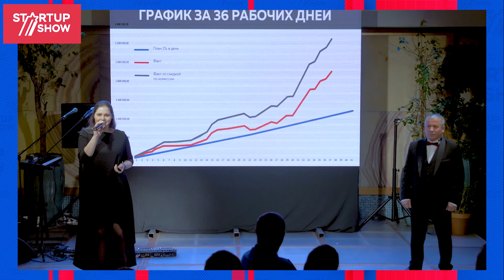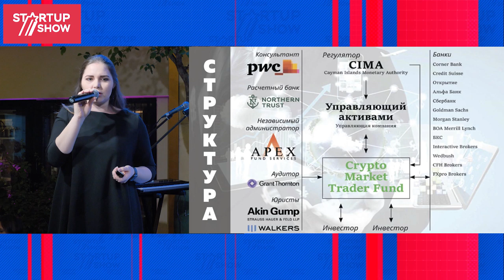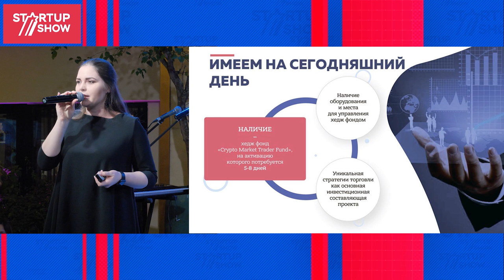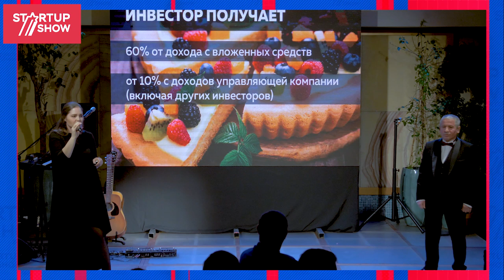ПРОЕКТ ХЕДЖ ФОНД- ЮРИЙ ЗОРЬКИН